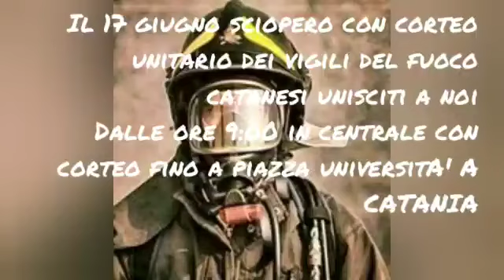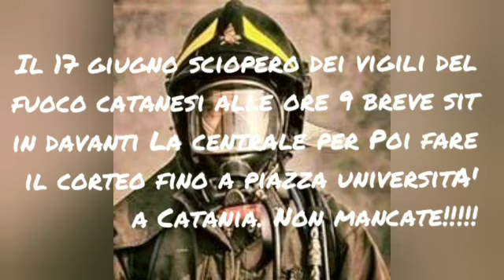17 giugno 2019 Sciopero con sit in unitario vigili del fuoco catanesi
Il 17 giugno 2019 dalle ore 9 in sede centrale con sit in seguirà corteo fino a piazza università di Catania, non mancare la sicurezza e l'incolumità è un diritto! 🚒